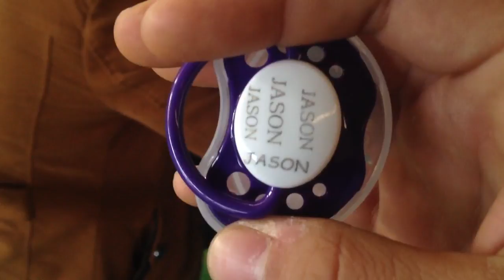laser marking test from XT LASER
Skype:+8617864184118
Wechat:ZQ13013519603